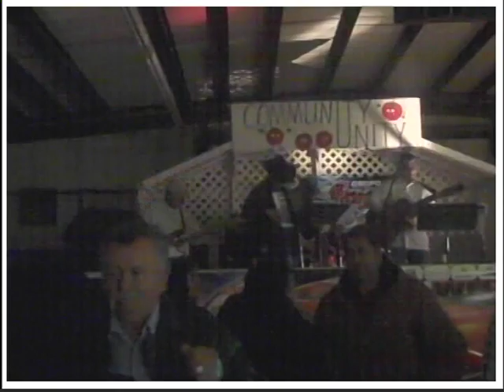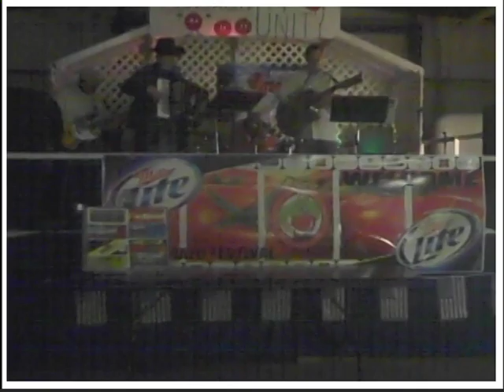2-5-11--Tomato Festival Niland, CA